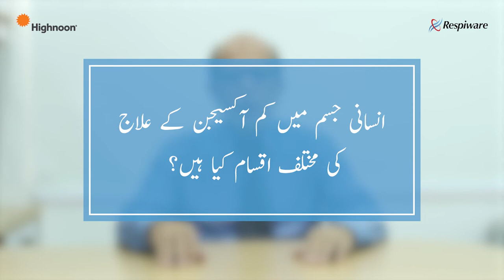Usage of Oxygen Therapy | Prof. Dr. Sohail Akhtar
In this public service message, Dr. Sohail Akhtar talks about Oxygen Therapy - Usage, Causes & Treatment Options.